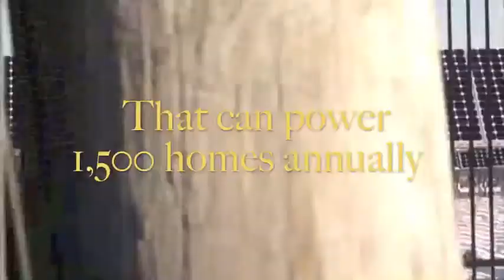Exelon City Solar Energy Plant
Exelon City Solar, the largest urban solar power plant in the United States, was formerly a brownfield.  Brownfield properties have been contaminated in some way by industry.  This 41-acre property on the southside of Chicago was dormant for more than 30 years.  Using state-of-the-art equipment that increases energy capture by up to 25 percent, it generates enough electricity to meet the annual energy requirements for 1,500 homes.